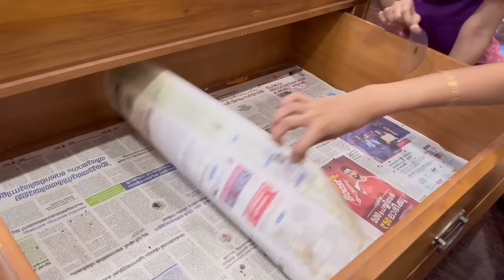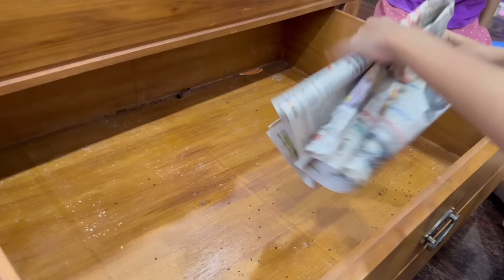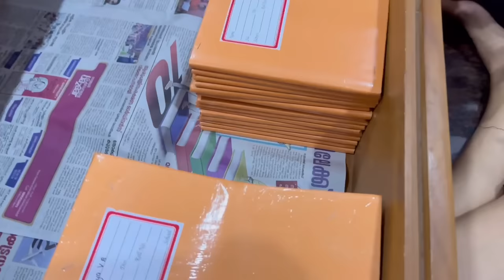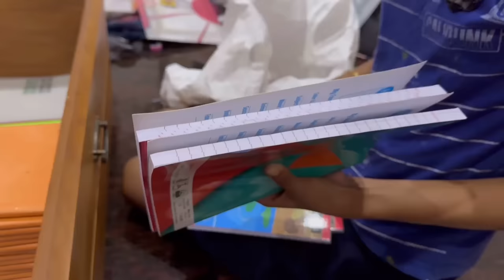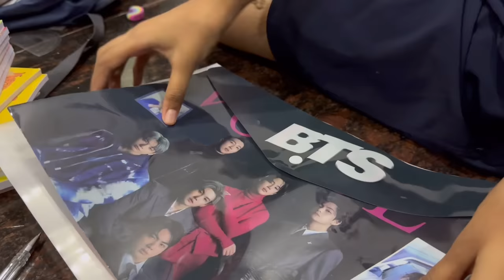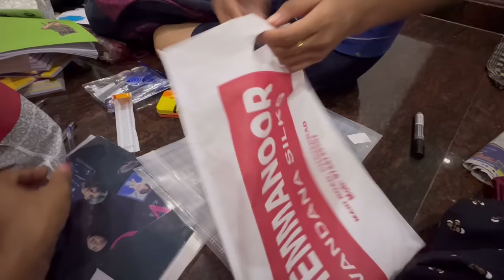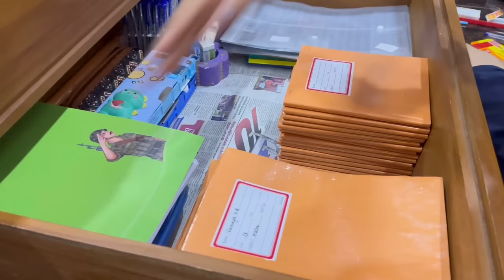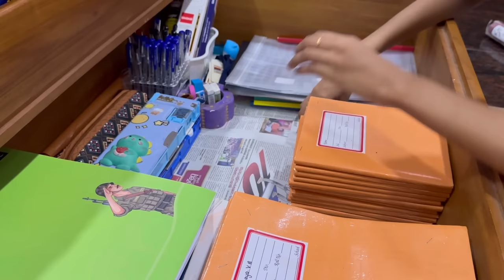Study Table Cleaning & Makeover..